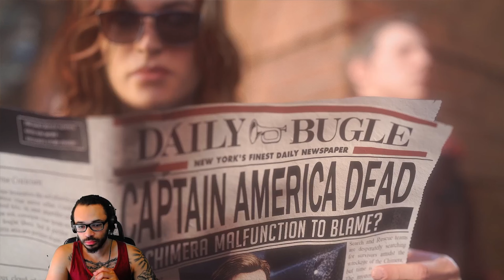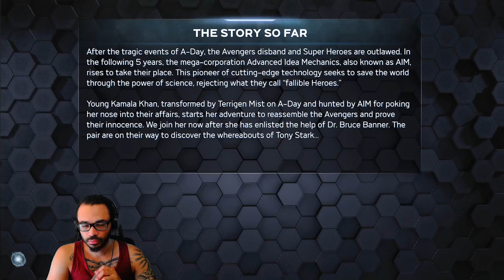Marvel's Avengers Beta | Part 1: Avengers (Dis)Assemble!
I gotta say, I am LOVING the PC beta so far; definitely expect more of this game on the channel!